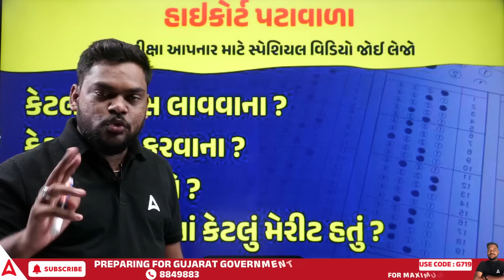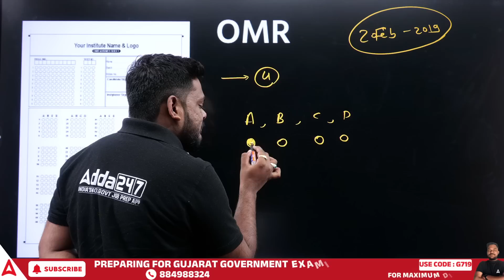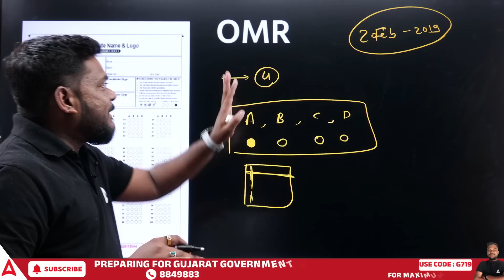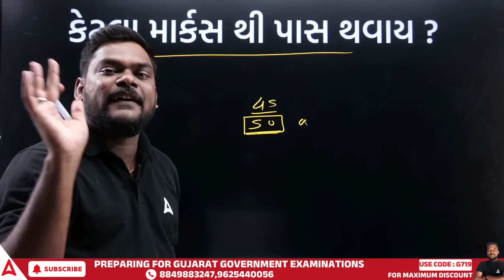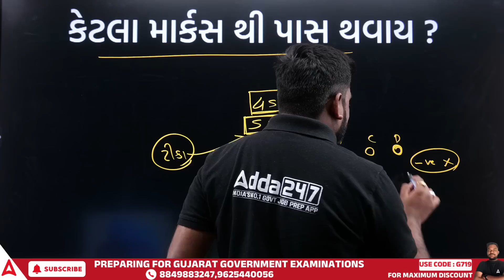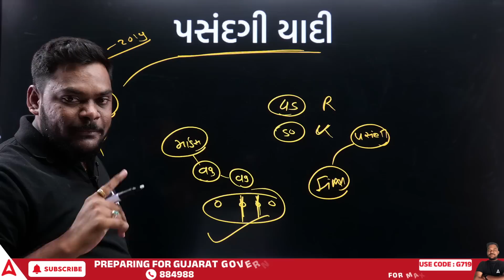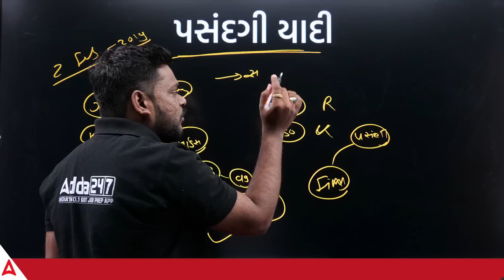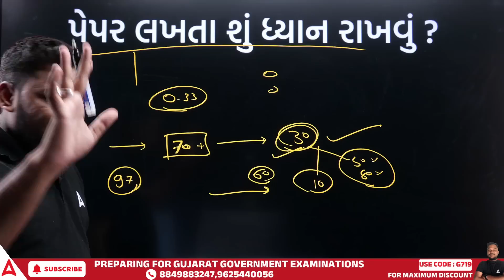Gujarat High Court Peon Bharti 2023 | HC પટાવાળા ની પરીક્ષા માં આટલું ધ્યાન રાખજો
In this Video We Are Going to Discuss About Gujarat High Court Peon Bharti 2023 | HC પટાવાળા ની પરીક્ષા માં આટલું ધ્યાન રાખજો | Gujarat High Court Peon Call Letter 2023 | Watch This Video Till End To Get Complete Details

Online Inquires Plz fill the below 👇 form , our executive will call you shortly:

Adda247 Gujarat: 🔊 (TAT, Gujarat high court peon, SSC-CHSL, High Court Assistant, Gujarat ka maha pack ) બધા કોર્સની સંપૂર્ણ માહિતી
આ કોર્સમાં  doubt દૂર કરવા વધારાના ક્લાસ, આ કોર્ષ સંપૂર્ણ પણે પરીક્ષાલક્ષી છે જે તમારી તૈયારી ને વેગ આપશે.
☎️:   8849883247  વધુ માહિતી માટે સંપર્ક કરશો
Check the Study Plan Here.
આ કોર્સમાં અનુભવી ફેકલ્ટી દ્વારા ભણવામાં આવશે.
✴️કોર્ષની વિશેષતા:-
પ્રાથમિક પરીક્ષા નું વિષય વસ્તુ નો સમાવેશ
દરેક લેક્ચરના  અંતે ક્લાસ નોટ અને સ્લાઈડ વિદ્યાર્થીઓને આપવામાં આવશે.
Recorded Video and 24×7 For Strict Revision

WhatsApp Group For Free PDF

Adda247 Gujarat
ઉપર આપેલ બધા કોર્સમાં ડિસ્કાઉન્ટ ના છેલ્લા બે દિવસ બાકી છે તો મિત્રો ડિસ્કાઉન્ટનો લાભ લેવા માટે જલ્દીથી જોડાઓ🏃‍♀️🏃🏻‍♂️🏃‍♀️🏃🏻‍♂️

👉 TAT-1 (માધ્યમિક) Mains મુખ્ય પરીક્ષા બેચ-2023 Teachers Aptitude Test - Secondary સંપૂર્ણ બેચ